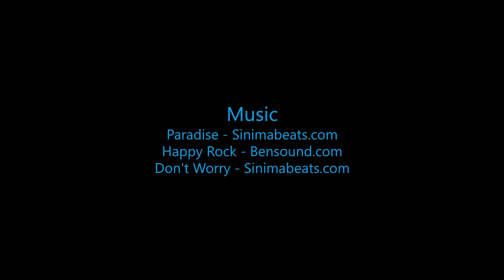Skydive B.I.G. - Natalie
Skydive B.I.G. THe most Beautioful Skydive in the World! - Natalie